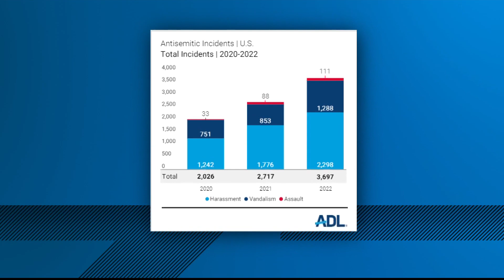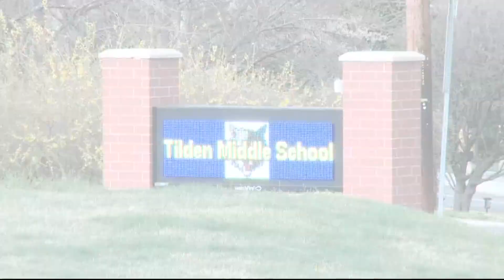Antisemitism concerns continue to grow here in the DMV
ANTISEMITISM - SOMETHING THAT IS FAR FROM NEW ACROSS OUR AREA.